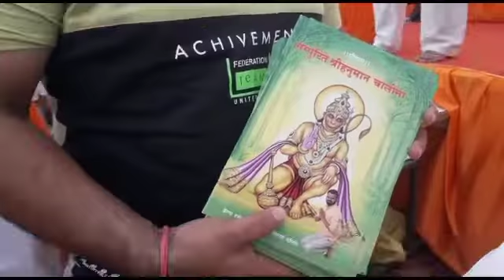आखिरी बड़े मंगल पर बुजुर्गों को सम्मानित कर भंडारा किया गया।